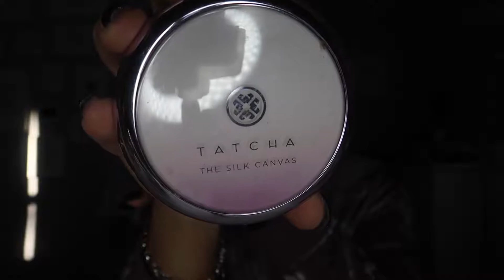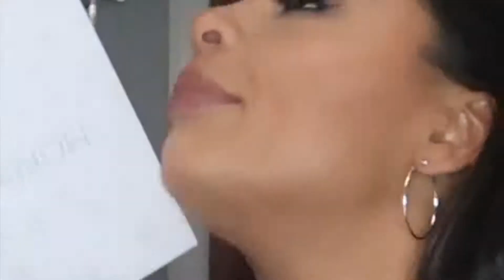My 24 hour transformation...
I'm actually disgusting... I'm sorry..

I hope you enjoyed this Tuesday's video!! I hope it put a smile on your face, and made you laugh ♡

I'll see you! xo

Like App►Shanice Teresa
Vero►Shanice Teresa